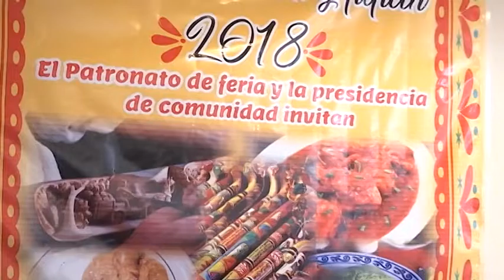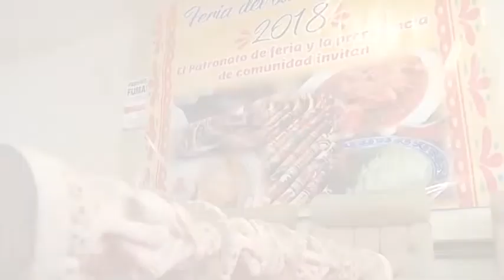Programa de Feria del Bastón y del Pipián 2018